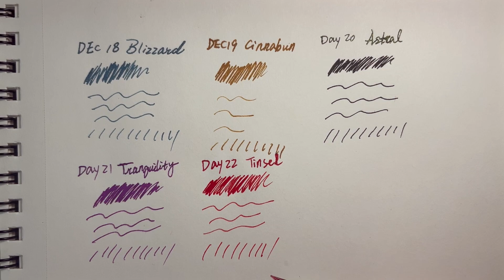Diamine Inkvent Calendar 2023 | Day 22 Tinsel | Ink Drawing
Diamine Inkvent Calendar 2023 Purple Edition

Day 22 is a rose red ink with red shimmer called Tinsel.